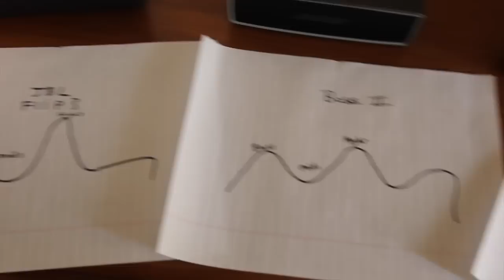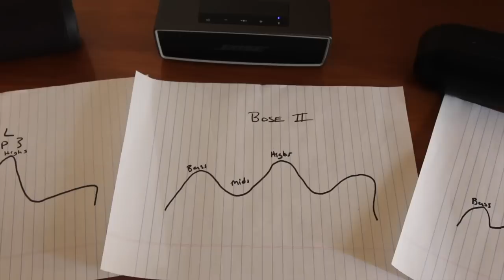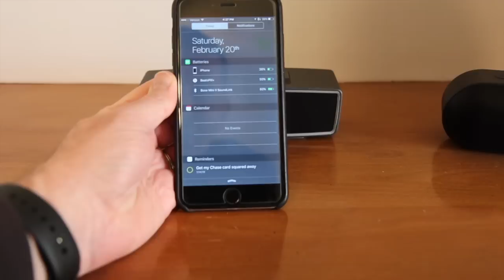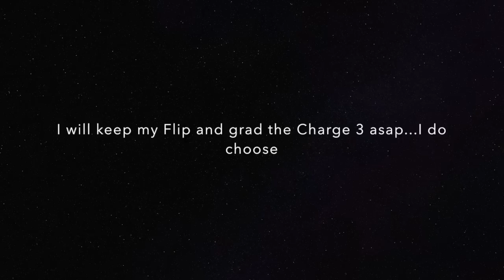JBL Flip 3 vs Bose Soundlink Mini ii vs Beats Pill+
This video is about Beats Pill+, Bose Soundlink Mini 2 and JBL Flip 3.  Plus bonus Bose soundtouch portable.